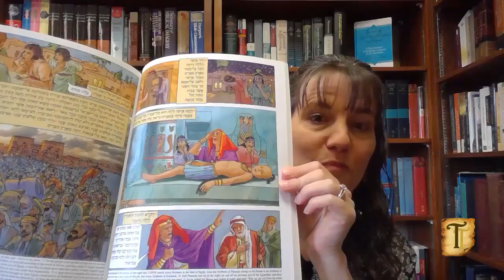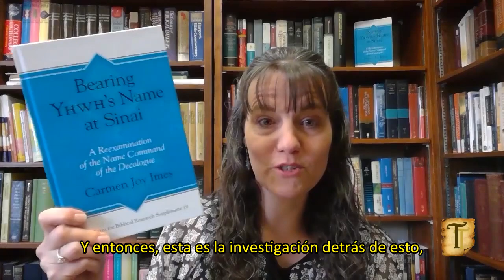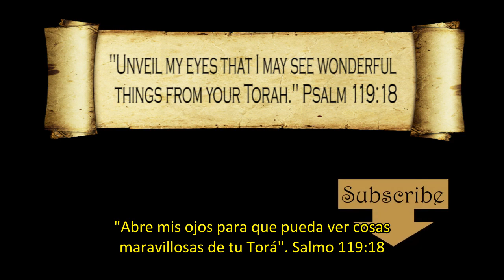Martes de Torá Éxodo 1: 1, 7 con Carmen Imes